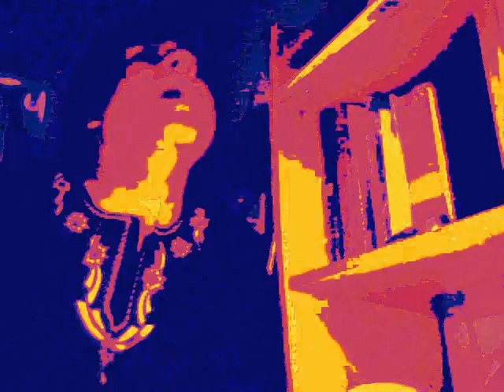Ab Kaya Hoga Mera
Written, Composed & Sung by Brijetly Bhushann
Music  Mr B